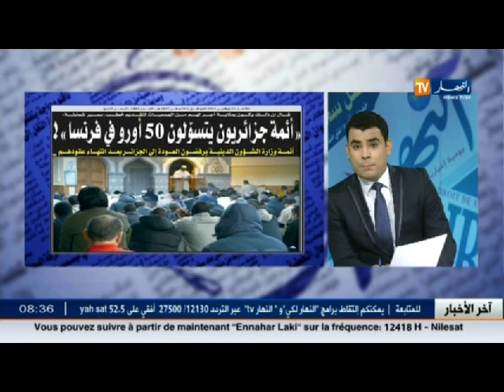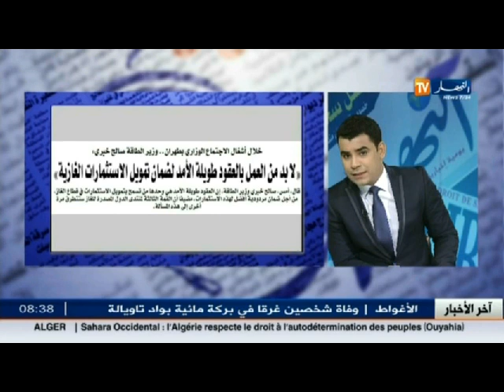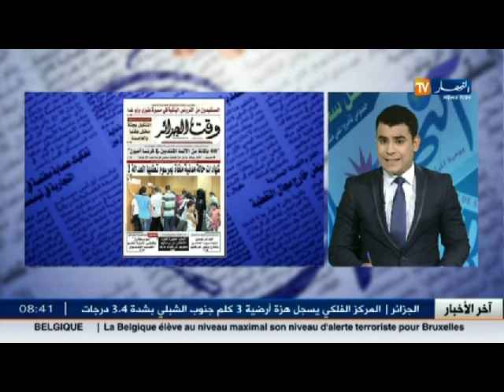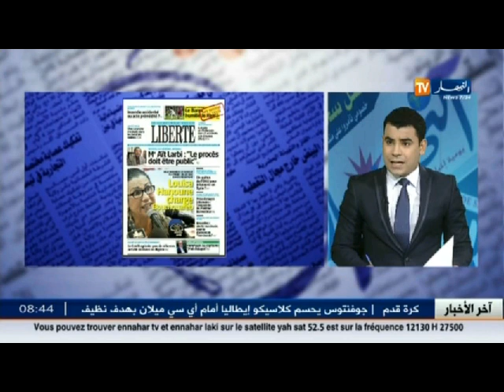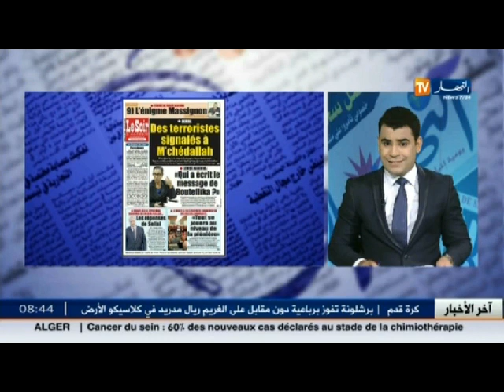قهوة وجورنان : جولة في معرض الصحف الجزائرية ليوم الأحد 22 نوفمبر 2015